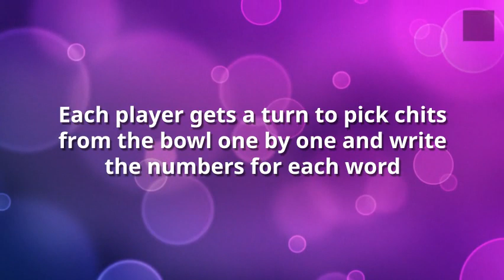One Minute Valentine Kitty Party Game (Valentine Numbers)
One minute kitty party game for Valentine's Party